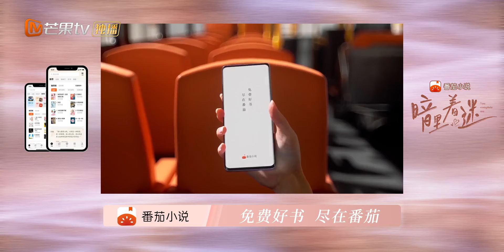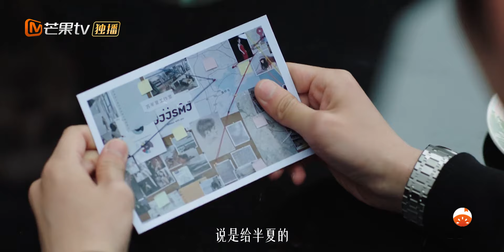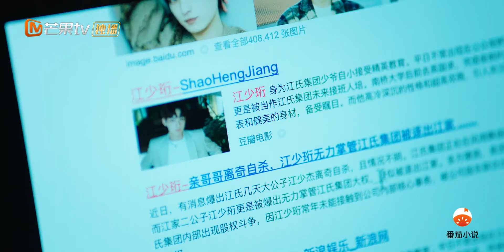【FULL】《暗里着迷》第16集｜明里暗里 为你着迷 You Complete Me Complete Me｜MangoTV Sparkle